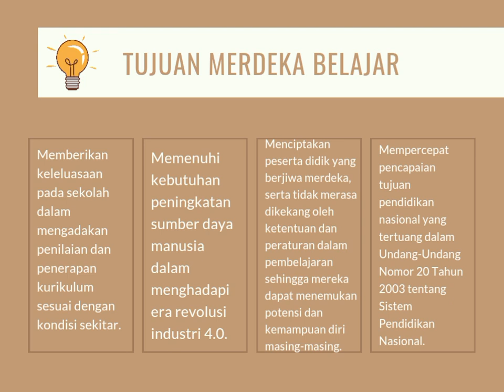AKSI NYATA MENYEBARKAN PEMAHAMAN MERDEKA BELAJAR LANGSUNG DAPAT SERTIFIKAT